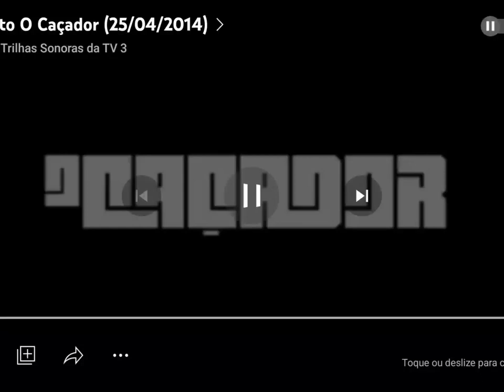Oferecimento O Caçador (25/04/2014)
Créditos: @oferecimentosetrilhas